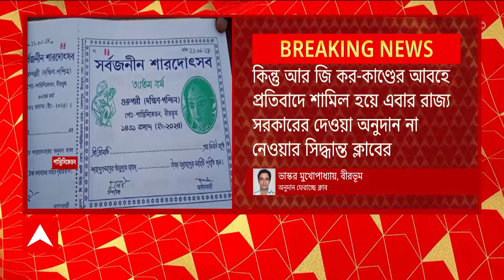Calcutta High Court:পুজোর অনুদান মামলায় রাজ্যসরকারকে তীব্র শ্লেষে বিঁধলেন হাইকোর্টের প্রধান বিচারপতি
ABP Ananda LIVE: পুজোর অনুদান মামলায় রাজ্য সরকারকে তীব্র শ্লেষে বিঁধলেন হাইকোর্টের প্রধান বিচারপতি। 'পুজো কমিটিগুলোকে কম করে ১০ লাখ টাকা দিন, ৮৫ হাজার টাকায় কী হয়?' '৮৫ হাজার টাকায় প্যান্ডেল বা পুজোর কোনও কাজ হওয়া সম্ভব নয়'। 'এই টাকায় খুব বেশি হলে একটা তাবু বানানো যেতে পারে'।
না হলে কার্যকরী কমিটির সদস্যদের কাজে লাগতে পারে, মন্তব্য প্রধান বিচারপতির। 'আমি ২ বছর পুজোয় ঘুরে দেখেছি যে এই টাকায় কিছু হয় না'। 'অনুদানের টাকা কমপক্ষে ১০ গুণ বাড়ানো হলে সেটা পুজোর কাজে লাগতে পারে'
'রাজ্যে দুরারোগ্য রোগে আক্রান্ত শিশুদের জন্য সরকার ১ হাজার টাকা দেয়'।
'তাঁদের আরও বেশি প্রয়োজন, সরকারের বিবেচনা করলে ভাল হয়'। 'চুক্তিভিত্তিক কর্মী অপসারণের ফলে আদালত অসুবিধায় পড়ছে'। '২৩ বছর কাজ করে সর্বোচ্চ ২৩ হাজার টাকা নিয়ে কর্মীরা অবসর নিচ্ছেন'। 'আমার কাছে PWD-র কিছু কর্মী দাবিপত্র জমা দিয়েছিলেন'। '২৫ জন এইরকম কর্মীকে কাজ থেকে ছাড়িয়ে দেওয়া হয়েছে'। 'এই মুহূর্তে অনুদানের টাকা দেওয়া হয়ে গেছে, তাই আটকানোর নির্দেশ দেওয়া সম্ভব নয়'।